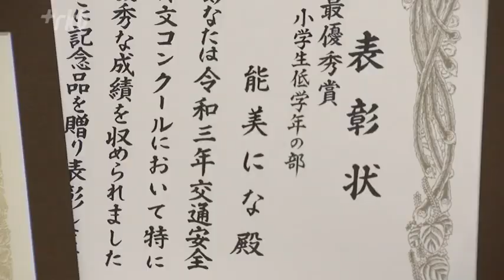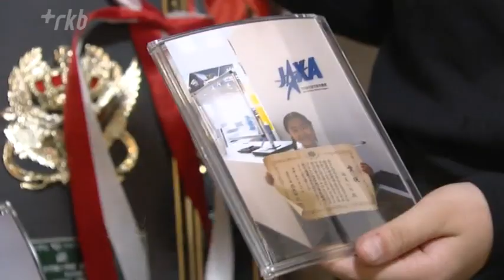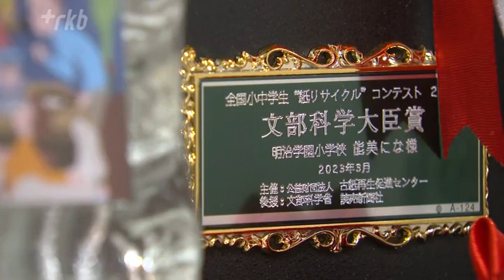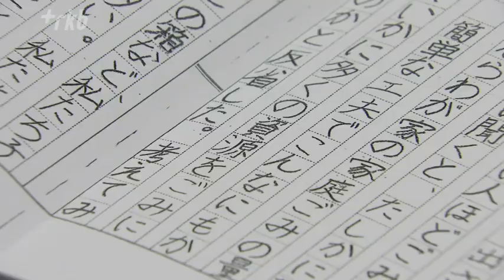小４作家“能美にな”の受賞歴が５０に到達「複雑な気持ちが表せるから文章が好き」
小学４年の女の子が作文や詩などを創作し、これまでに５０の賞を受賞した。ＡＩ＝人工知能が席巻する中、「複雑な気持ちが表せる」と自分でペンを取る魅力を語る。相棒は類語辞典。幼い感性を大切にしながらひとつひとつの「言葉」を紡ぐ。

◆３か月間のコロナ休校がきかっけだった
福岡県北九州市に住む能美になさん（９）の家には数々の賞状が飾られている。初めての受賞は２歳だった。「祖母と母と３人で五七五の遊びをしていたときに、私がぽんとやったのをお母さんが出してくれました」と話すになさん。

初の受賞作「さくらさく　はやくいきたい　ようちえん」

遊びの一環で俳句を詠み、小学１年になると本格的に創作活動を始めた。新型コロナの影響で入学式が延期、そのまま休校が続き７月まで学校に行けなかったことがきっかけだった―。になさんの才能はすぐに開花。小学１年で書いた作文はＪＡＸＡが主催する「宇宙の日記念作文絵画コンテスト」でグランプリを受賞した。

になさん「ムーンカプセルという物語で５０年後の宇宙生活がテーマです。おばあちゃんがひざを痛がっていました。お母さんが月は重力が地球の６分の１と教えてくれたので月の重力をこっちに持ってきてカプセルでためて膝にあてたらいいと思い書きました」

◆大人顔負け？経験を体系化する思考法
文章は単語を書き出して発想を広げる「イメージマップ」の思考法で生み出しているという。になさんが実際に記したイメージマップには、ある休日のできごとが落とし込まれていた。この日は、母に代わって一日、料理や掃除をした日だという。洗濯、ご飯、目玉焼き、瓦そばづくりなどが並ぶ。文字に起こして視覚化し、頭の中でその日の経験を整理した上で「起承転結で書く」というから大人顔負けだ。ひとつひとつの「言葉」も大切にしている。になさんの机には努力の証があった。

になさん「辞典の知っている言葉にふせんをつけ１０００を超えました。一番使っているのが類語辞典です。気持ちを表すのが苦手なので『嬉しい』は『喜ばしい』とか『めでたい』とかも使います」

◆成功談が“受賞”自信がつき市長に直談判
になさんは去年、公益財団法人が主催する「“紙リサイクル”コンテスト」の作文部門で最高賞となる文部科学大臣賞を受賞した。友達にアンケートをしたところ“紙のリサイクル”をしていない人が多かったことに着目。「雑紙入れ」を作りごみの削減につなげたエピソードを綴った。

になさん「すごい驚いたし嬉しかったです。小躍りしていました」

先月には北九州市役所に出向いて「雑紙」を回収する専用袋を提案した。相手は市長、直談判だ。

になさん「雑紙入れをつくったらという提案です。試作品もつくってみました。個人情報がばれないように」
市長「すごくきめ細かい。読ませていただいて検討しますね」

チャットＧＰＴなど人工知能で文章が作り出される時代。になさんに創作の魅力を聞いた。

になさん「文章は複雑な気持ちが表せるので好きです。自分で書く方が気持ちがこもっている気がします」

想像はつくが、将来の夢も聞いてみた。

になさん「作家になりたいです。小学校までに賞を１００くらいとりたいと思います」